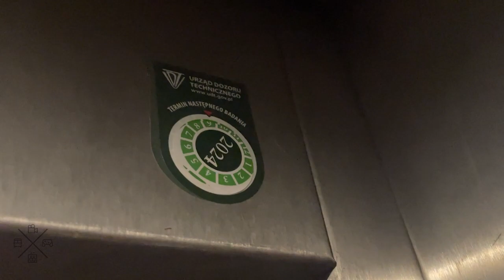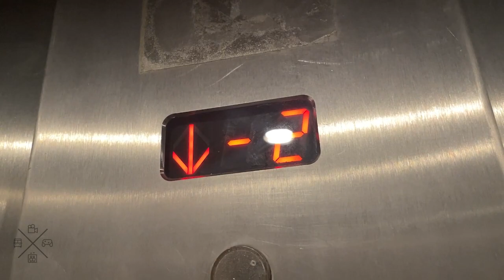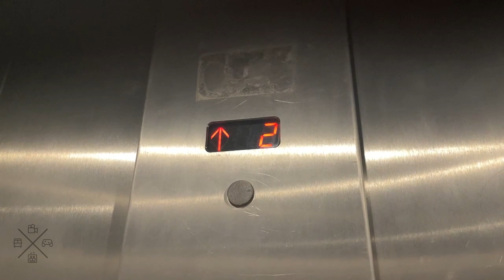1996 OTIS traction elevator at Land Centrum Handlowe - Warsaw, PL.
I started and finished the video on -1 because there is a security guard walking around on the ground floor.

---Interior elevator---
Brand: OTIS
Type: Traction
Capacity: 630kg / 8 Persons